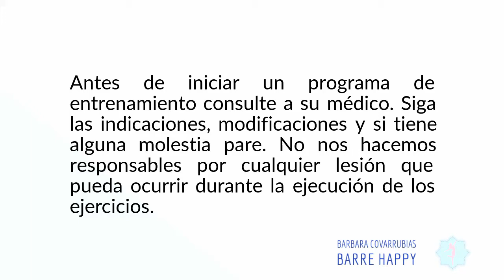Pilates MiniBall flow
Esta serie de Pilates es para quienes tiene tiempo haciendo Pilates es una serie de cuerpo completo con enfoque en Tríceps, balance y mobilidad de columna.
No es apta para espaldas extremadamente rígidas con sifosis muy pronunciadas.